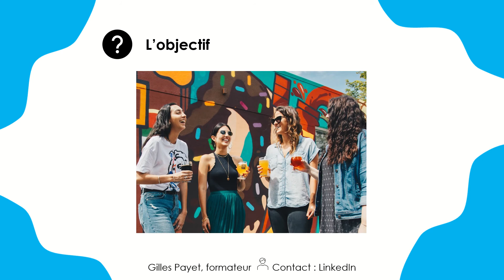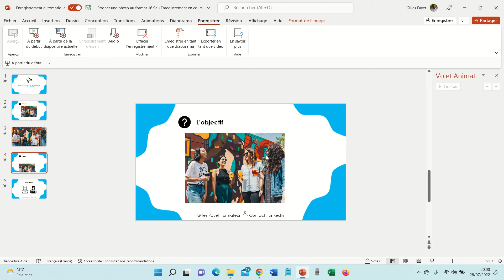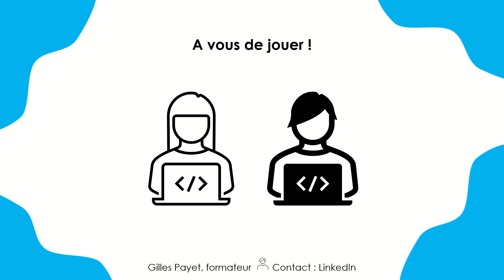Rogner une photo au format 16/9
Voici comment rogner une photo au format 16/9 de sorte qu'elle occupe 100% de l'espace de votre écran.